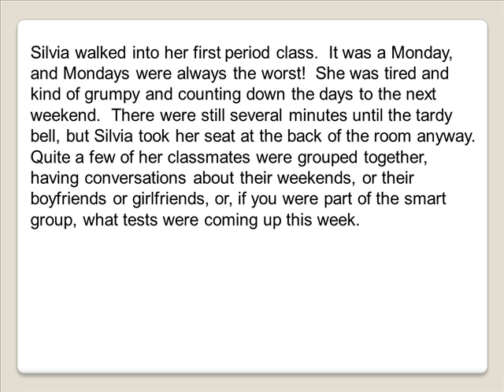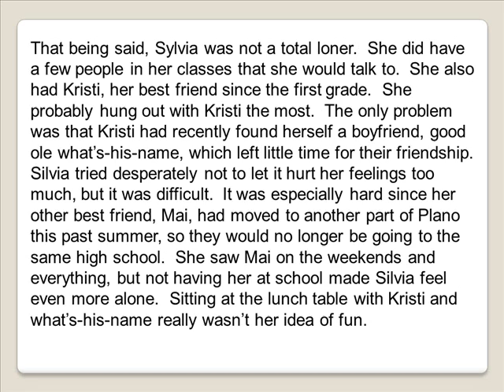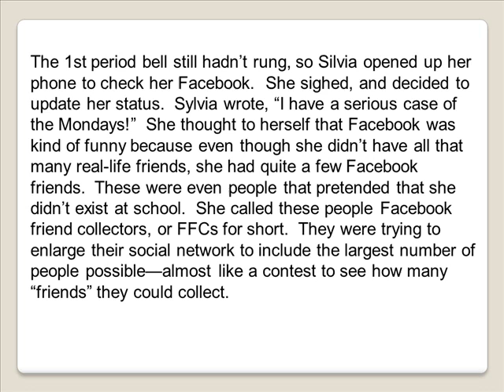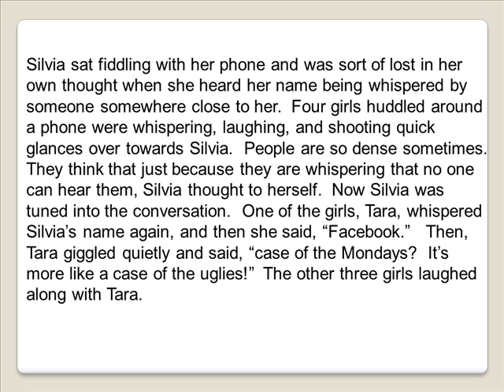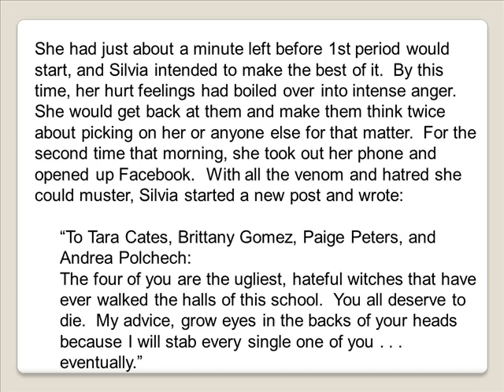Silvias Story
Plano ISD eSchool